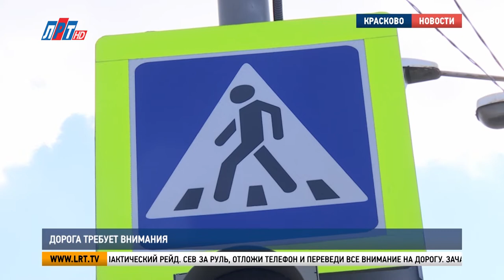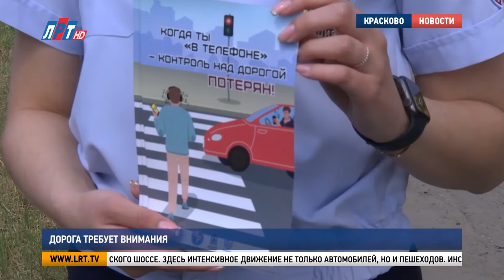Дорога требует внимания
Сотрудники ГИБДД совместно с 14-м батальоном второго полка ДПС провели профилактический рейд. Они напомнили водителям и пешеходам правила безопасного поведения на дорогах и раздали им информационные брошюры. Подробности – далее.

«Страдают люди из-за невнимательности водителей. Еду очень внимательно. Брошюрку вам, чтобы вы не отвлекались на мобильный телефон во время движения».

Сев за руль, отложи телефон и переведи все внимание на дорогу. Зачастую водители забывают об этом простом правиле безопасности. Результат – дорожно-транспортные происшествия и наезды на пешеходов. Предотвращение несчастных случаев – одна из главных задач люберецких стражей дорог.

Татьяна Ковалева, инспектор по пропаганде БДД ОГИБДД МУ МВД России «Люберецкое»:
«Мы проводим большую работу с пропагандой безопасности дорожного движения, также привлекаем инспекторов дорожно-патрульной службы. Такие рейды действительно помогают нам снизить нашу статистику аварийности».

Местом проведения рейда выбрали один из самых оживленных участков Егорьевского шоссе. Здесь интенсивное движение не только автомобилей, но и пешеходов. Инспекторы ГИБДД и с ними провели разъяснительную беседу.

«Пожалуйста, не нарушайте правила дорожного движения, смотрите всегда по сторонам. Убедитесь в своей безопасности».

Подобные рейды сотрудники ГИБДД проводят регулярно. В летний период особое внимание уделяют несовершеннолетним пешеходам.